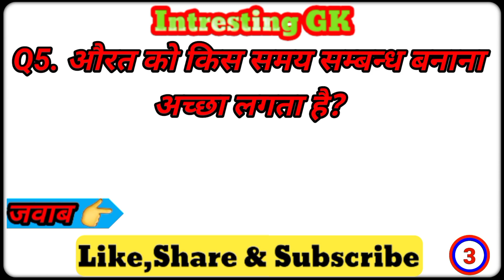लडकियों👩 को योनि चटवाना👅क्यों पसंद है!🤨 | Ladkiyon Ki Chut | D RaaZ GK